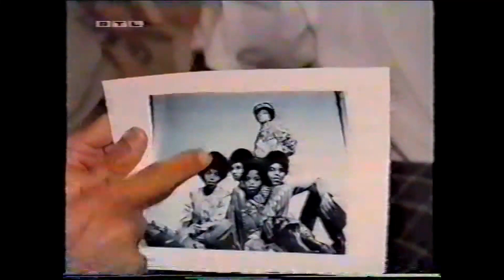3T @ RTL eXclusiv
Taj Jackson, Taryll Jackson and TJ Jackson (3T) on German RTL eXclusive in Spring 1996.